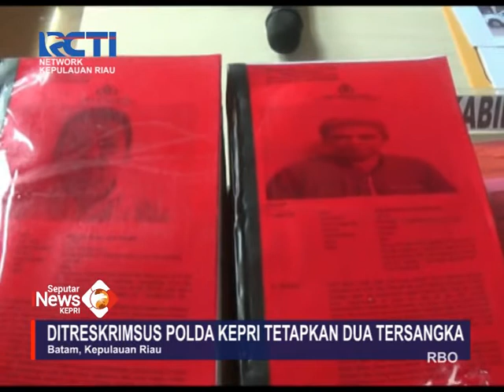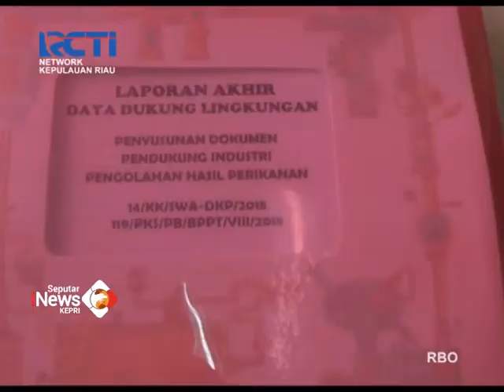KORUPSI PENGADAAN MESIN TEPUNG IKAN LINGGA- Seputar Inews Kepri II RCTI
DIREKTORAT KRIMINAL KHUSUS POLDA KEPRI/ MENETAPKAN DIREKTUR UTAMA SALAH SATU BUMD DI KEBUPATEN LINGGA/  MENJADI TERSANGKA KASUS KORUPSI PENGADAAN MESIN TEPUNG IKAN/ YANG MERUGIKAN NEGARA SEBESAR 3 MILIAR LEBIH// KEDUA TERSANGKA YAKNI RISALAH DAN  ES DIJEBLOSKAN KE BALIK JERUJI BESI//